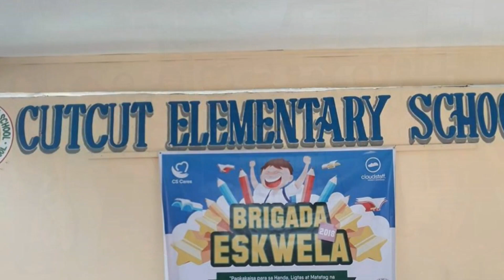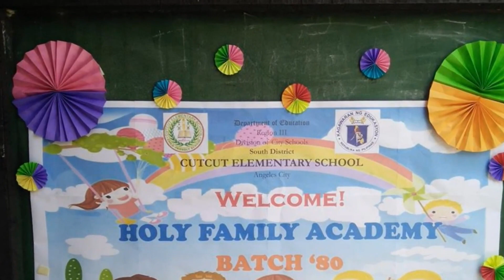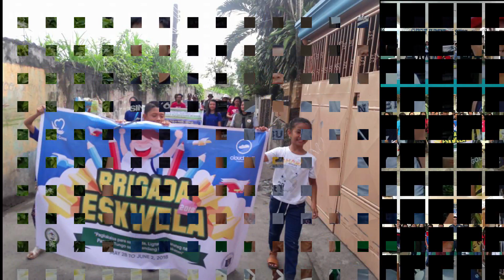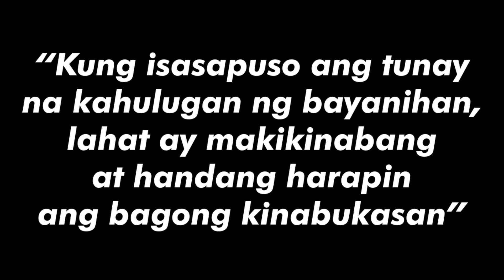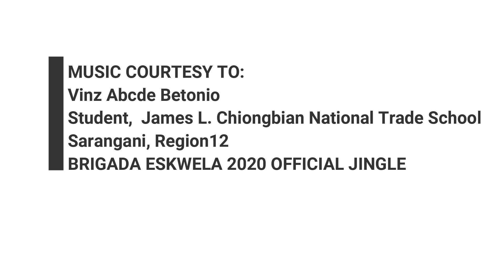BRIGADA ESKWELA 2020 OFFICIAL JINGLE: Magbayanihan Na!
Samahan kaming muli sa panibagong paglalakbay sa pagbubukas ng 2020 Brigada Eskwela na may temang "Pagpapanatili ng Bayanihan Tungo sa Kalidad na Edukasyonpara sa Kabataan" at Oplan Balik Eskwela 2020!

Music Courtesy:
Vinz Abcde Betonio, Senior High School fromJames L. Chiongbian National Trade School,  Sarangani, Region 12.

Photo Courtesy for the thumbnail- DepEd Philippines

All the information contained on this vlog and the resources available for download/viewing through my YouTube Channel is published in good faith, for educational and general information purpose only. Any views or opinions are not intended to defame any religion, ethnic group, organization, company, or individual.